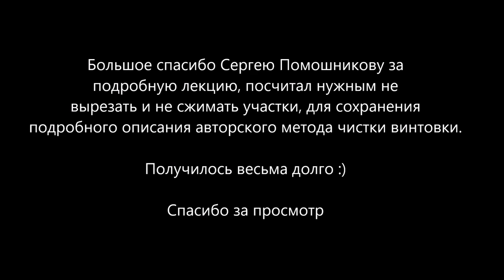Мужские увлечения. True Man's Hobbies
Канал посвещён мужским увлечениям - хобби, таким как:
- Охота, в том числе охоте в Финляндии.
- Рыбалке,
- Высокоточной стрельбе,
- Стрелковому оружию (охотничьему и спортивному),
- Мототехнике (Мотоциклы, квадроциклы и т.п.),
- Видеосъёмке